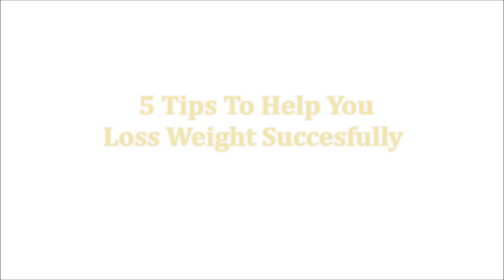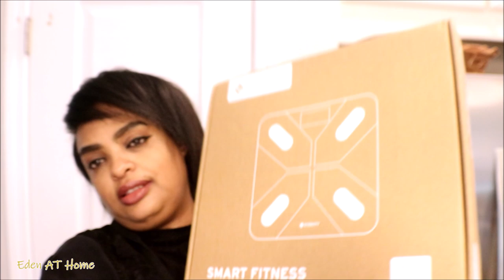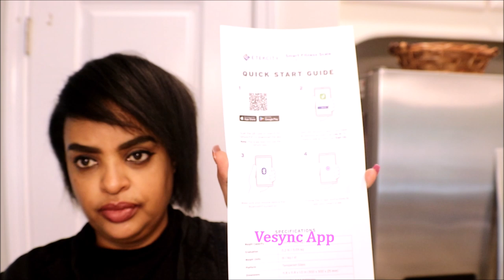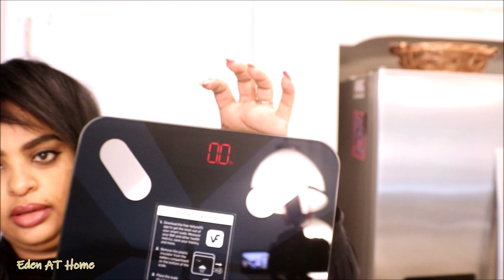5 Tips To Loss Weight Successfully With Etekcity Smart Fitness Scale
5 Tips To Loss Weight Successfully With Etekcity Smart Fitness Scale
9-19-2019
TO Order Etekcity Smart Fitness Scale

To order sips-by special tea check out the link below and $5 off for your first order use my code
CODE: Eden5

Organized Kitchen